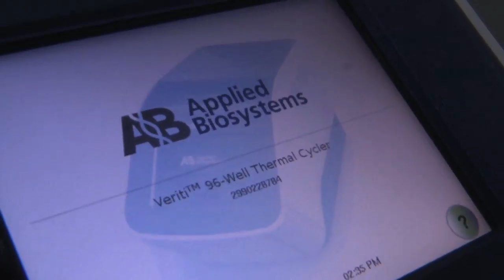Nuevo equipamiento Codis para Lacrim Central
Gracias a la donación del Gobierno Regional, cuya inversión superó los 371 millones de pesos, la PDI adquirió tecnología de punta que permitirá mejorar los tiempos de respuesta en los resultados de las pericias, otorgando una mayor obtención cuantitativa y cualitativa de las huellas genéticas.

Algunos de estos nuevos equipos ya se encuentran operativos en el Laboratorio de Criminalística Central.